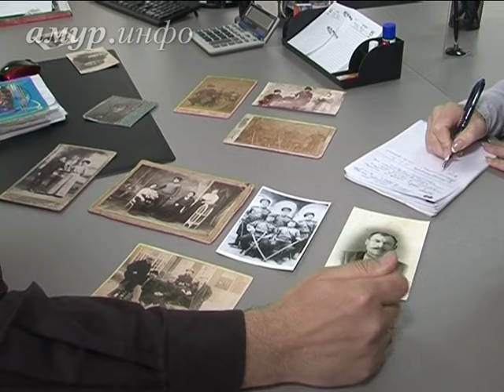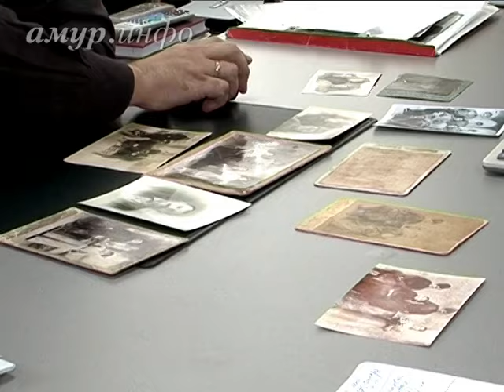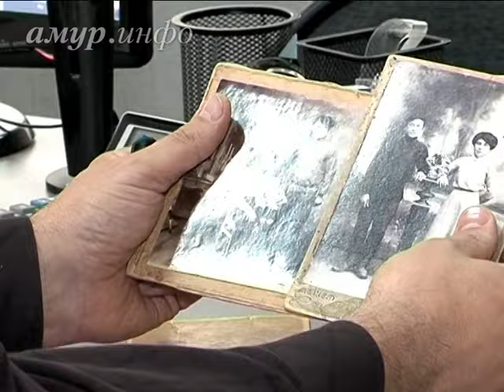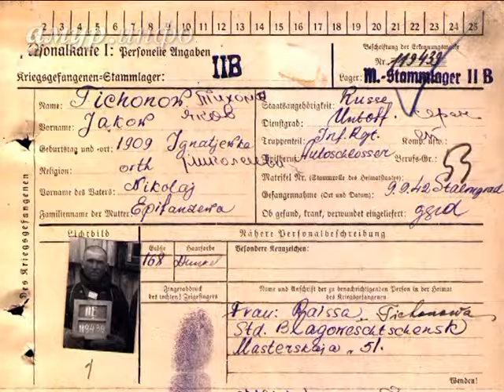История одного рода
История Семьи Тихоновых Ссылка на сайт / Видео предоставлено ТК "Альфа канал"